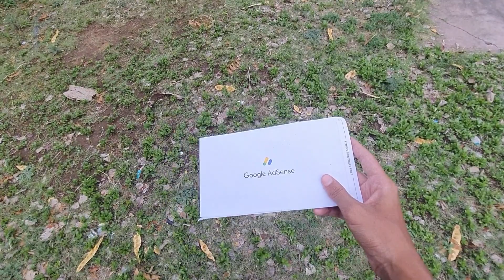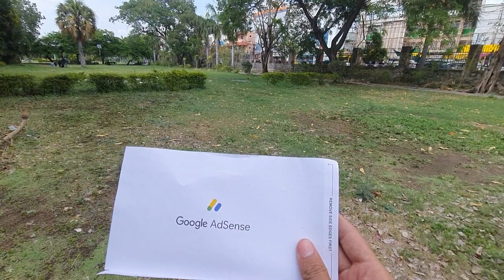Finally Google Adsense Pin Aa Gaya 😍😊☺️ || Manish Babu Vlogs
PLEASE

Manish Babu Vlogs